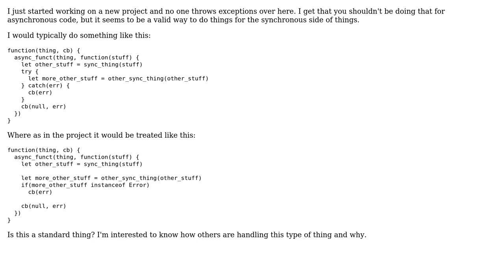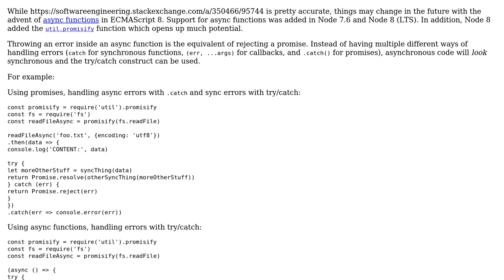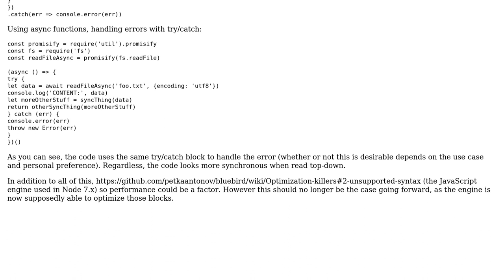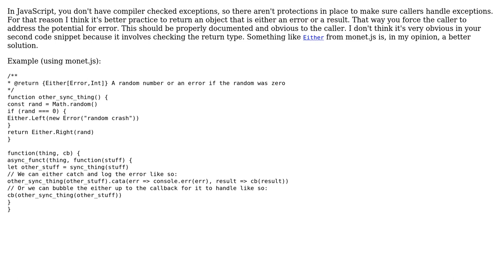Software Engineering: Should exceptions not be thrown in Node.js? (4 Solutions!!)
Software Engineering: Should exceptions not be thrown in Node.js?

With thanks & praise to God, and with thanks to the many people who have made this project possible! | Content (except music & images) licensed under CC BY-SA | Music | Images & others | With thanks to user unflores user Samuel user rink.attendant.6 user Paul user Neil and the Stack Exchange Network Trademarks are property of their respective owners. You are responsible for your own actions.